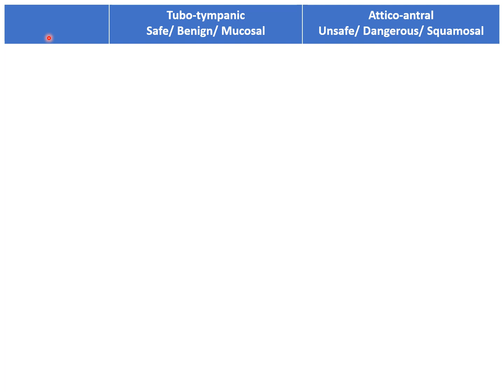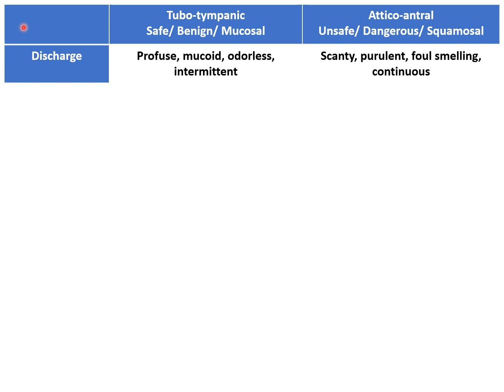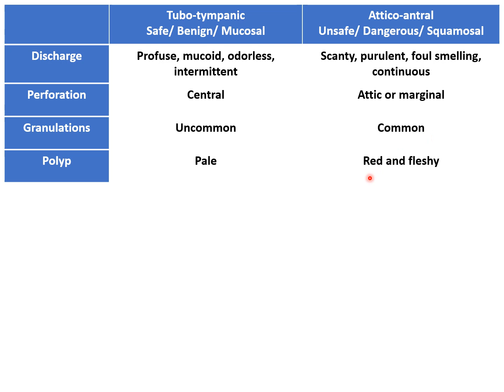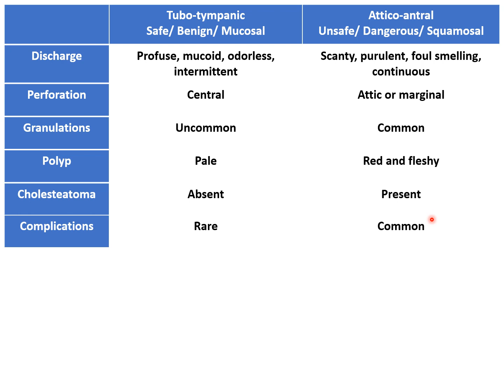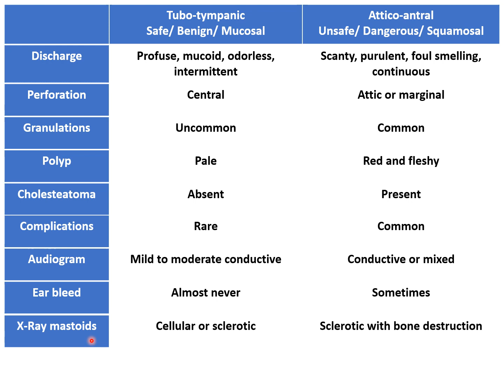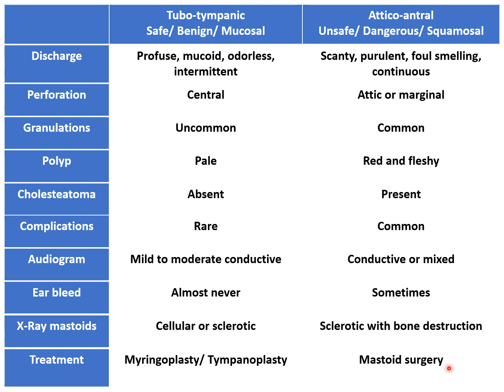Mucosal CSOM v/s Squamosal CSOM | ENT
This video describes the differences between Mucosal CSOM and Squamosal CSOM.